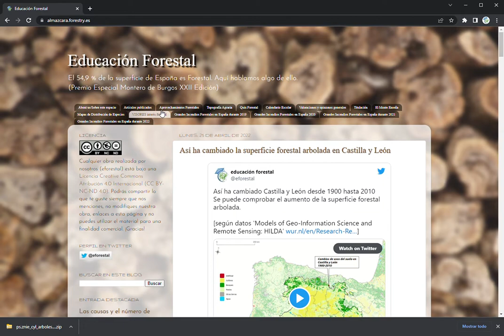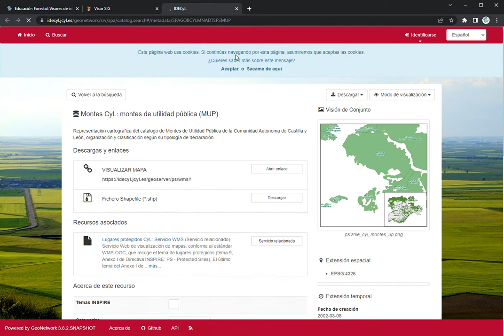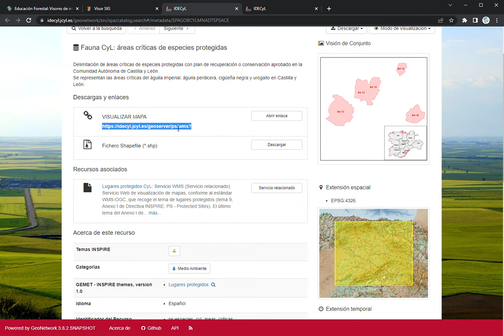Visor IDECYL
En el vídeo podrás comprobar lo fácil que es consultar información de interés forestal así como descargar información.

Para ver otros visores de interés forestal puedes hacerlo desde